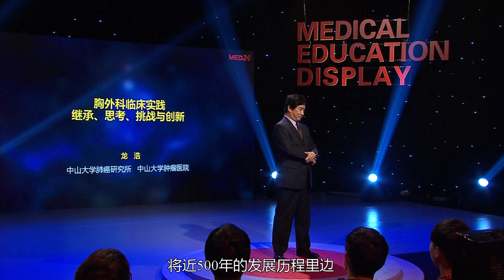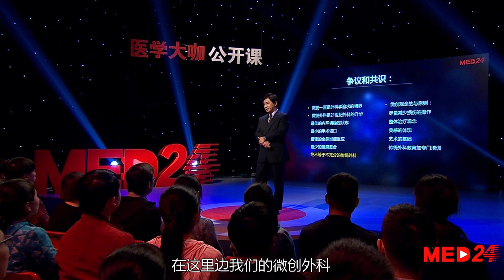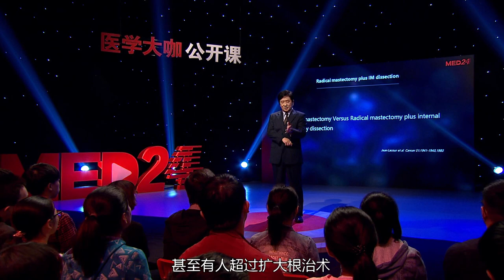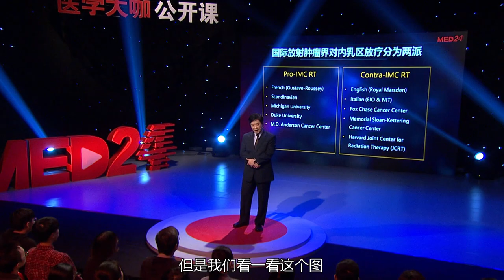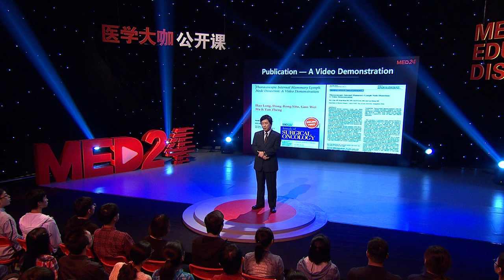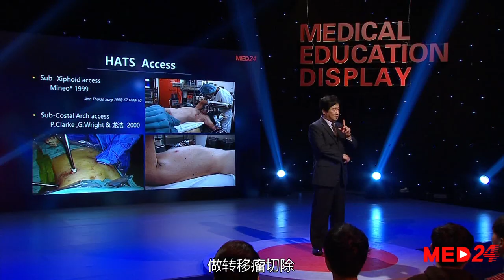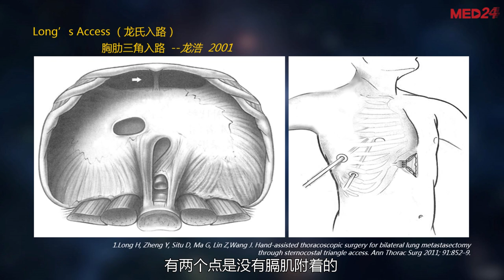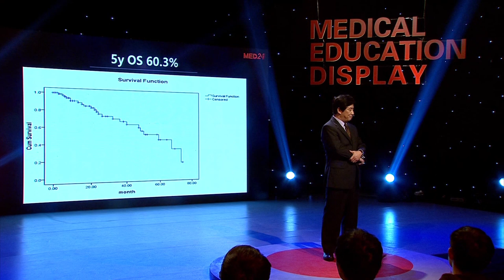TalK Show：Why do surgeons feel both superior and inferior 为什么外科医生既自卑又自傲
500年前，现代外科学在欧洲诞生，却并不是什么高尚的职业，而是理发师、刽子手才干的低贱脏活。战场上的士兵如果伤口化脓，医生的常规处理竟然是用滚烫的油去浇伤口。当时法国著名的外科医生，现代外科学之父安布鲁瓦茲（Ambroise）不赞成把病人当做“麻辣烫”，但他也并无更好办法。他去世后，墓志铭里谦卑地写到：“I dressed him，but God healed him”（我包扎了病人，但伤口愈合只能靠上帝）。

500年后的今日，外科发展到了前所未有的新高度，外科医生可以触及所有的人体器官和组织，可以远程为病人做手。病人不再需要靠上帝来康复，而是在科学创新的推动下，越来越快的痊愈。一切来之不易。

上面的可爱宝宝是个医学的奇迹：女性肺癌病人术后进展，同时发现怀孕了。为了生下孩子，母亲在怀孕哺乳的过程中放弃了所有治疗。令人惊讶的是，直至今日有两年了，宝宝健康长大的同时，母亲的肿瘤竟然也没有进展。这是什么原因？是上帝帮了她吗？

她的治疗医生，中山大学肿瘤医院胸外科主任龙浩说，这样的奇迹，正是医生们为之着迷，急于探索的原因。他们也正在研究孕产期的特殊内分泌条件是否与肺癌有关。

因为不断探索，医学才有了令人感叹的进步。然而创新的每一步都是艰难的。龙浩还举了两个有意思的例子。

/ 微创治疗乳腺癌 /

乳腺癌的外科治疗有120多年的历史。从1894年的Halsted根治术（切除全乳房、胸肌、腋窝和锁骨淋巴结），到扩大根治术、改良根治术，到保乳手术……百年来全世界医生不断创新的思路就是，如何把癌细胞清除更彻底，同时对患者的损伤更小。

但为了“清除更彻底”，是不是就要切得更多？那就与“损伤更小”有所矛盾。

许多外科医生曾倾向于选择扩大根治术，在标准根治术基础上加上内乳淋巴清扫，就是一次失败的尝试。

的确，内乳淋巴结转移，对乳腺癌的治疗非常重要，影响着病人的疗效和生存。但接受乳腺癌扩大根治术的患者，五年生存率并没有优势。损伤的扩大反而带来术后并发症和死亡率增加。

要清除更彻底，放射治疗是另一个选择。放疗能够有效抑制局部的复发率，然而治疗后10年内，有大量的病人并非死于肿瘤复发，而是死于心脏相关并发症，大大降低了放疗的获益。

龙浩的团队在中国独立摸索了一套微创的办法，使用的是胸腔镜。

微创的优势是损伤较小，而通过清扫可以更准确的知道病人的淋巴结情况，及时调整治疗策略，避免了不必要的放疗。虽然损伤面相对放疗要更大一点，但病人最终是获益的。

至今，龙浩主导的胸腔镜内乳淋巴结清扫研究已经治疗一百多例病人。作为跨学科的新手术方式的延伸和应用，这一手术结果发表在《Breast（乳腺）》、《Annals of Surgical Oncolog（肿瘤外科年鉴）》等著名国际期刊。

论文发表也曾历经艰难，两年时间进行了8次修回，受到国外审稿专家的不断质疑：手术增加损伤，放疗损伤小，为什么不用放疗？血管链切除后病人如果要做搭桥怎么办？……

通过不断地解释和答复，最终，这个新的手术方式被所有国外审稿专家接受而得以发表，如今已在国内和国外得以广泛应用。

/ 另辟蹊径•切除肺转移瘤 /

肺是恶性肿瘤最常见的转移部位。肺转移就意味着死刑吗？并不是。肺转移的病人通过外科手术五年生存率超过30%。但还是这个问题：如何让损伤更小，切除更彻底？

曾有个著名的美国外科医生尝试用胸腔镜进行微创的肺转移瘤切除，但失败了，因为切不干净。

意大利外科专家Mineo发明了一种手术，医生的手牵引胸腔镜，经过胸骨剑突下，伸到双侧胸腔去，能够较彻底地切除肺转移瘤。但手术是横切口，医生的手伸进去对心脏压迫很厉害，此外肋弓位置间隙非常的小，医生手很痛，开口也做得很大。

如何改进一种更好的手术方式？龙浩仔细研究了胸部解剖，发现膈肌上有两个点没有膈肌附着，称为胸肋三角，上面只有腹膜和胸膜，覆盖着组织和内乳血管。他尝试在剑突下做正切口，用手辅助胸腔镜经过腹直肌鞘、胸肋三角进入病人双侧的胸腔，可以很精准地摸到双侧转移瘤，并一个个切除干净，又不损伤太多组织。

龙浩团队花费了大量精力去摸索这个路径，另辟蹊径的Long’s Access （龙氏入路）由此诞生了，并发表在著名期刊《The Annals of Thoracic Surgery（胸外科年鉴）》。 2001年至今，他们用新的路径进行肺转移瘤切除超过200例，肺转移瘤病人的术后五年生存率超过60%。全国各地的患者听闻相关消息都纷纷奔赴中山大学肿瘤医院来做手术。

在继承前人500年积淀的同时，外科医生更需要工匠精神、思考和创新。龙浩说，新科学进展不断带来新认知，医学朝哪个方向走，一切需要重新探索……